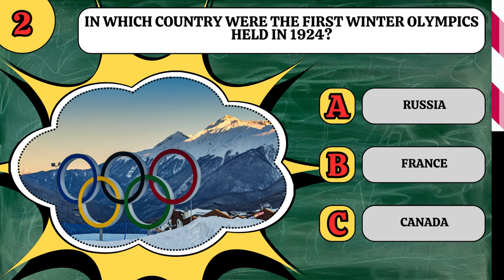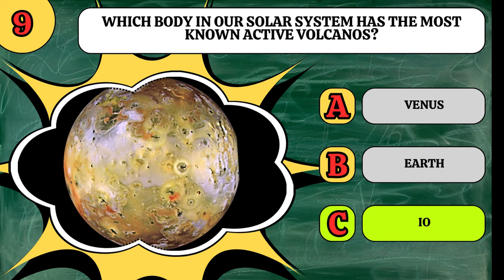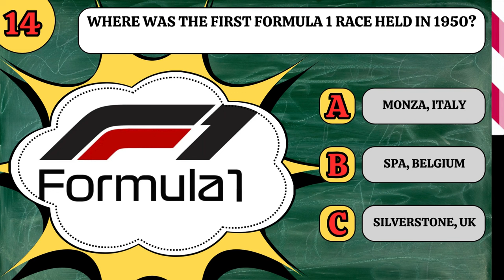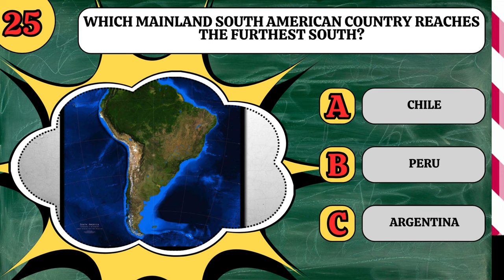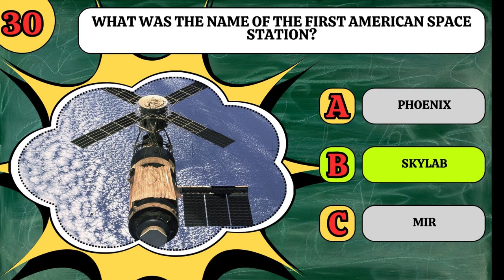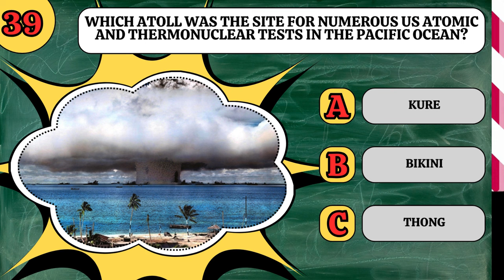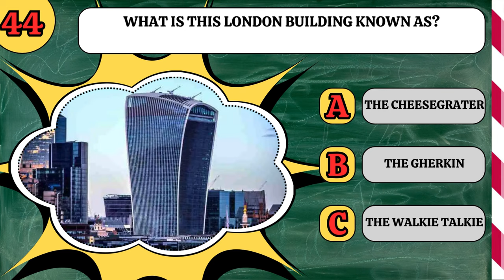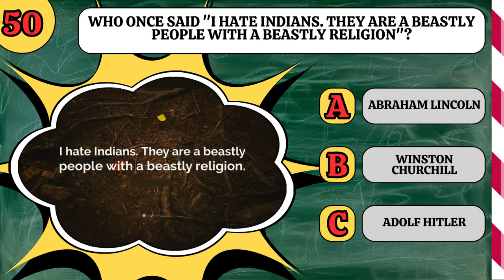NO Chance YOU Can Smash THIS Quiz! | 50 Multiple Choice Quiz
How good are you at General Knowledge Trivia? This one isn't so easy!

How good is your General knowledge? Try answering these 50 MULTIPLE CHOICE questions as they will test you to your limit and what you think you know.

Why not have a competition with friends, family, work colleagues or other quizzers?

You will do well to get over 70%, so 35/50 is your target!

It's pretty simple.

50 Questions. 10 Seconds. 50 Answers.

How many did you manage to get right? Let everyone know in the comments!

Disagree with an answer? Think I got one wrong?